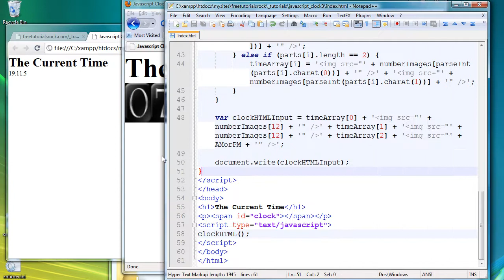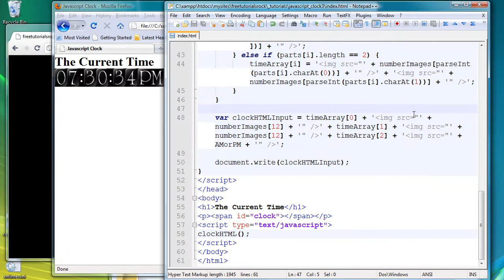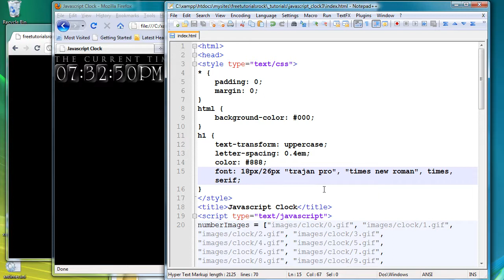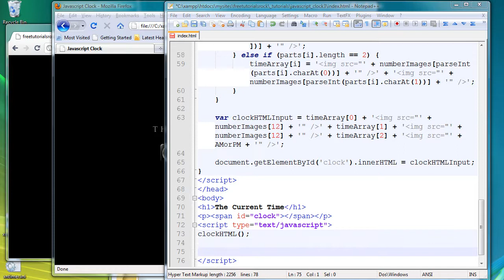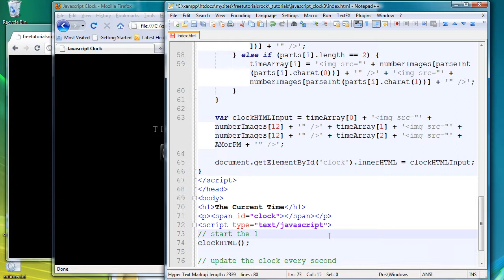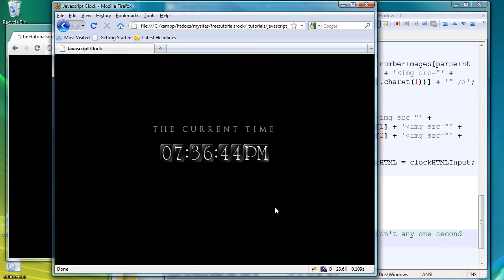Javascript Clock tutorial part 3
Tutorial on creating a Javascript Clock with an updating seconds bar and custom images to replace the number texts. The time is matched to whatever time is displayed on the user's computer rather than the actual time of the location the user is at. (Javascript is client sided - in order to sync it with the real time, a php script should be included at the beginning to retrieve the real time give as a starting point for the javascript to then continue on once the page is loaded.)